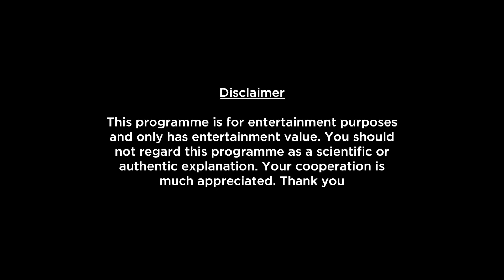Libra Weekly Horoscopes Video For 30th January 2023 | Preview